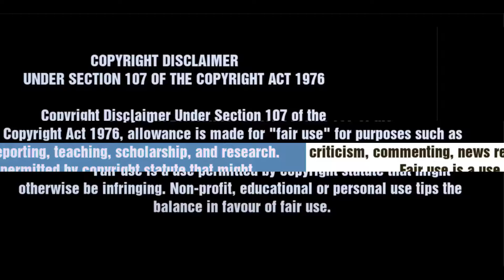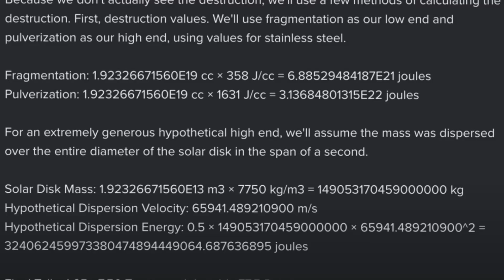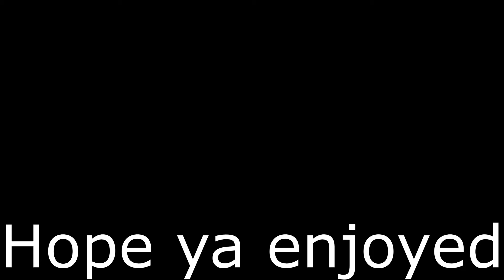Omni-Man vs Bardock Debunked | Death Battle Debunked